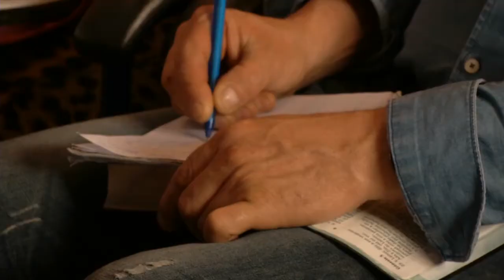La multiplicación de la honra - Juan Carlos Parra (2014-04-03)